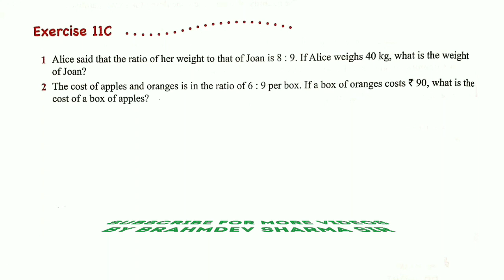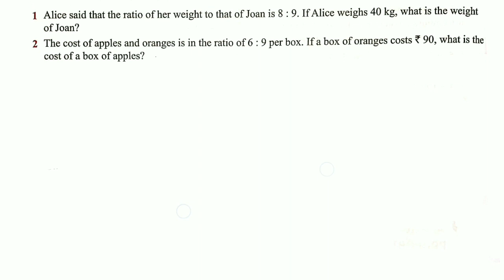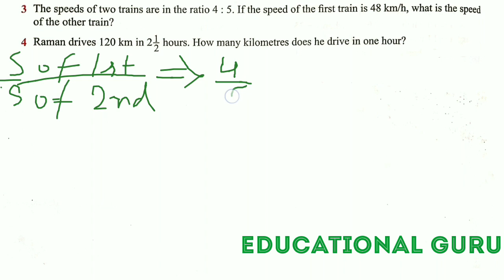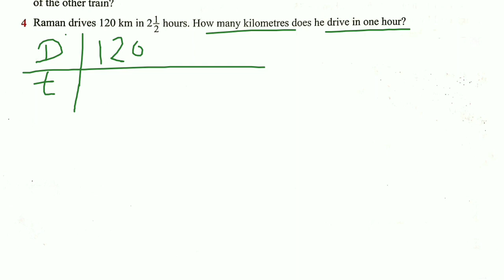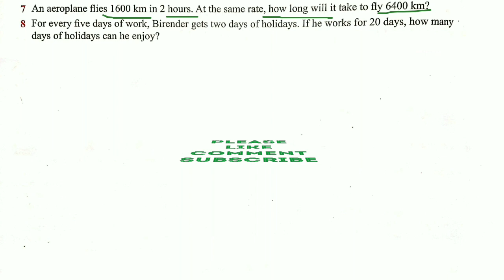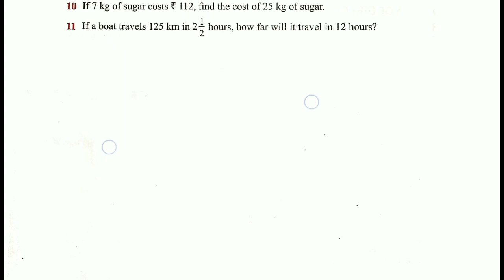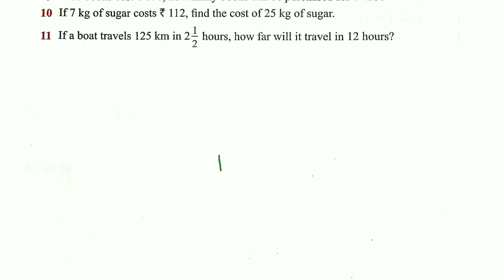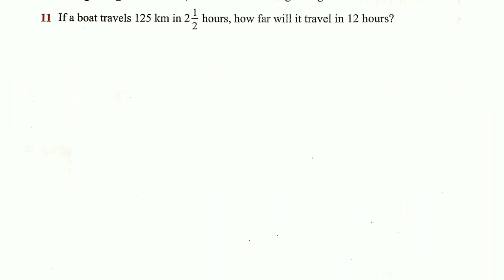class 8 exercise 11C | how to use direct Proportion |Educational Guru| Brahmdev sharma y